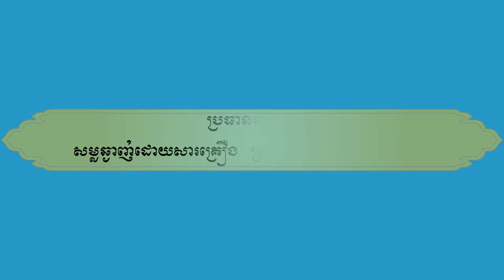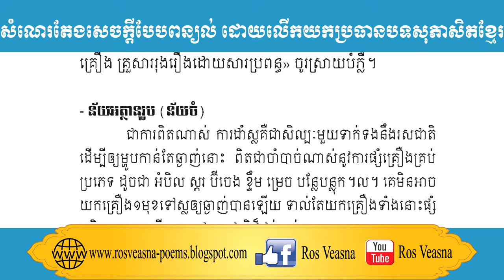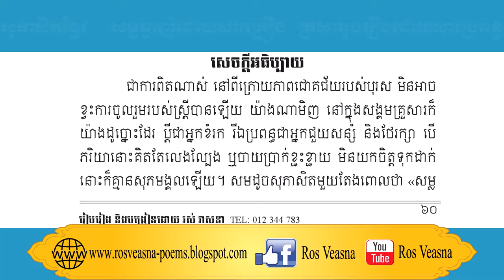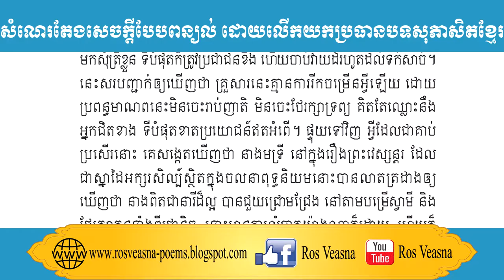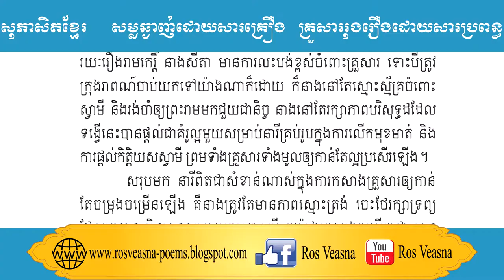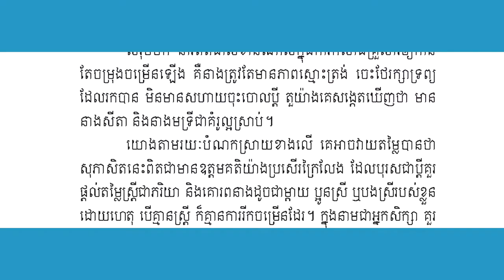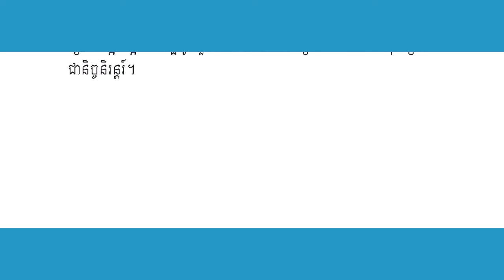តែងសេចក្ដីបែបពន្យល់ ប្រធានបទទី១៥ សម្ល​ឆ្ងាញ់ដោយសារគ្រឿង គ្រួសាររុងរឿងដោយសារ​ប្រពន្ធ